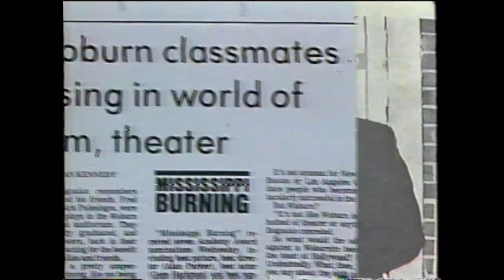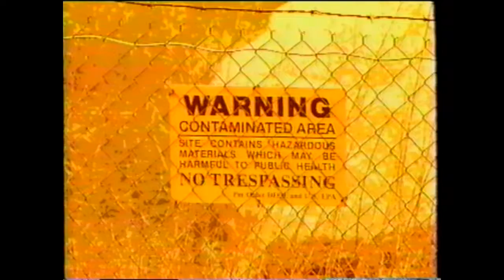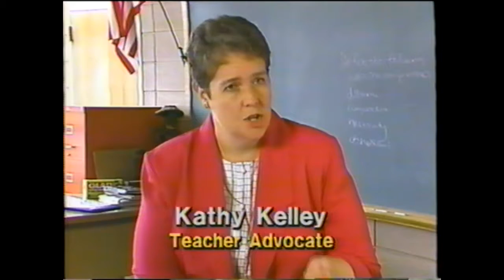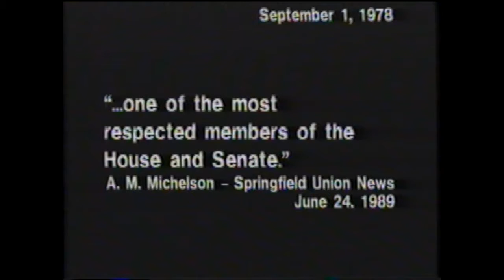Nick Paleologos for Lt. Governor 1990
Promotional video: Nick Paleologos for Lt. Governor campaign in Massachusetts 1990